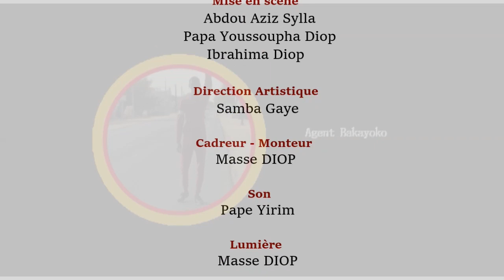La grande demoiselle film court métrage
zahra est la ruée de tous les hommes (mariés et célibataires). Elle vit seule avec sa cousine dans son appartement .son petit business de cosmétique le permet de subvenir à ses besoins. Elle a une fois été miss du Sénégal en 2017 . C'est cette compétition nationale qui la donné une très grande notoriété.